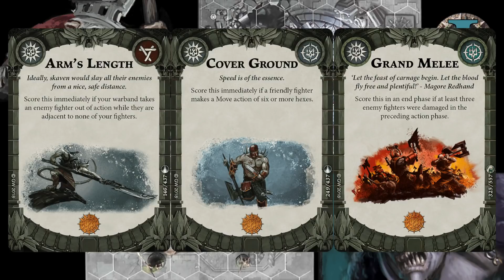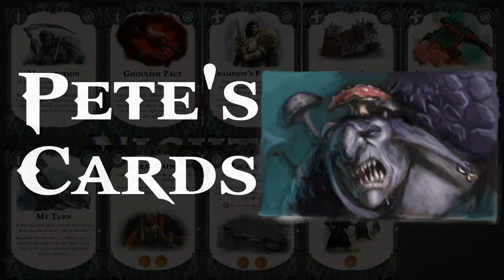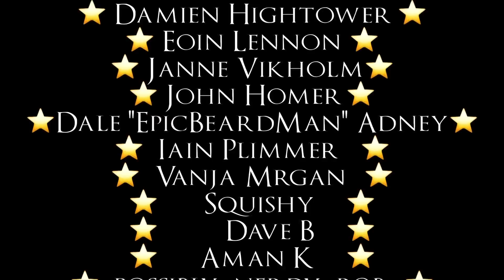Underworlds Nightvault - Battle Report - Mollog's Mob vs Skritch's Swarm Game 2!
Robin and Pete clash once more in the City of Mirrors with Mollog and Skritch for round two!

Will Mollog manage to wring Skritch's neck this time or will the wily ratman once more dodgy the troggoths grasp?!

to join us on our path to youtube stardom and get the chance to get involved with shaping the channel content!

Interested in buying underworlds goodies?  For discounts on all your favourite Games Workshop products!

"Final Battle of the Dark Wizards", "Lord of the Land", "Shamanistic", "Teller of the Tales", "Temple of the Manes", "Tempting Secrets", "The Chamber", “Summon the Rawk”